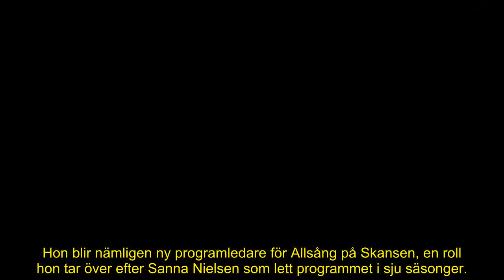Pernilla Wahlgrens svar på det hat hon tvingas utstå – folkkära profilen: ”Har en professionell sida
Nyligen kom beskedet om att Pernilla Wahlgren blir ny programledare för nästa säsong av Allsång på Skansen.

Efter nyheten vällde gratulationerna in, men det fanns även de som var upprörda över beslutet.

Nu berättar Pernilla om tankarna kring hatet.